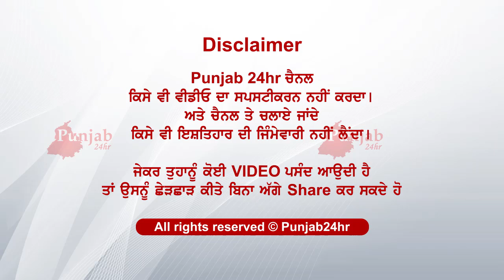ਮੌਕੇ ਦਾ ਮੰਜਰ ਇੰਨਾ ਰੂਹ ਕੰਬਾਊ ਸਭ ਆਖਣ ਵਾਹਿਗੁਰੂ ਵਾਹਿਗੁਰੂ